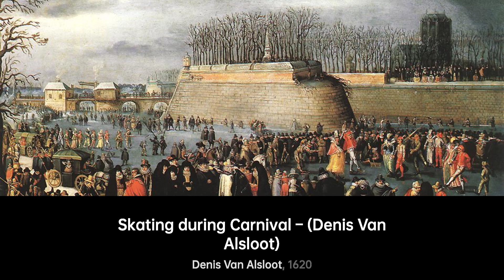Denis van Alsloot: Capturing Nature's Beauty｜Artist Biography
Denis van Alsloot was a Flemish painter born in 1570 in Brussels, Belgium

A biography of Denis van Alsloot.